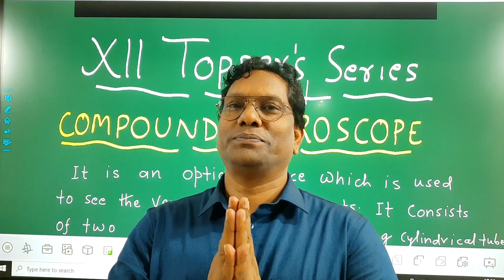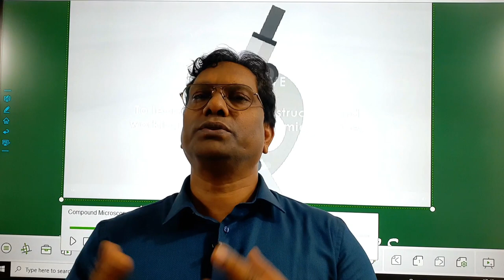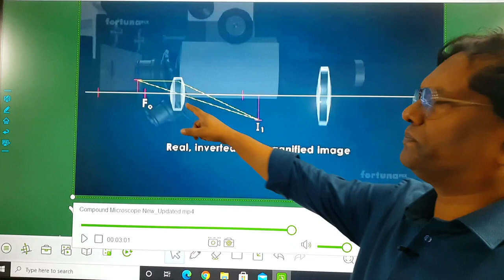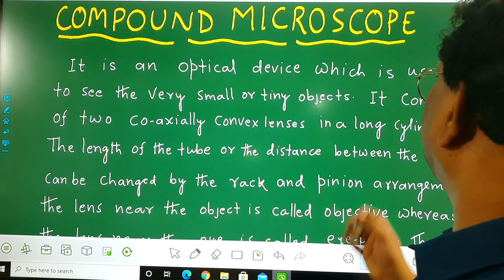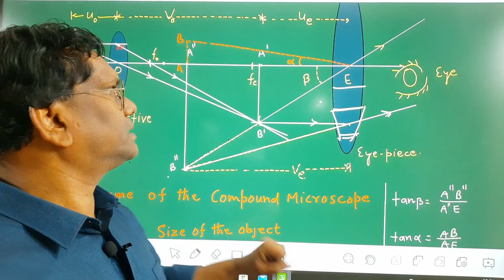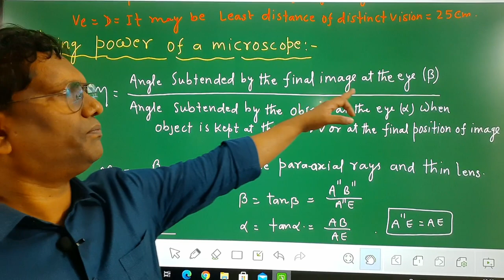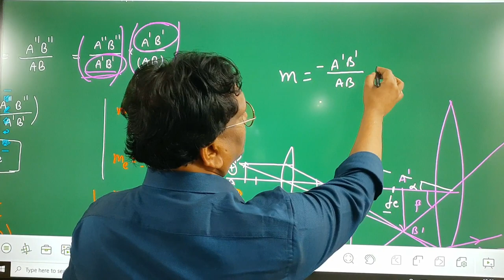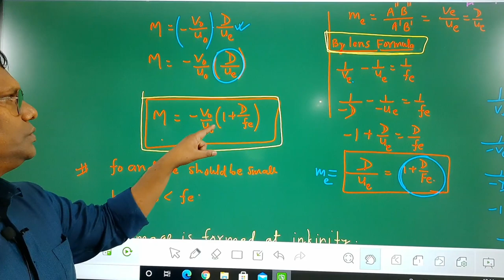Compound Microscope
Must for XII Board students.